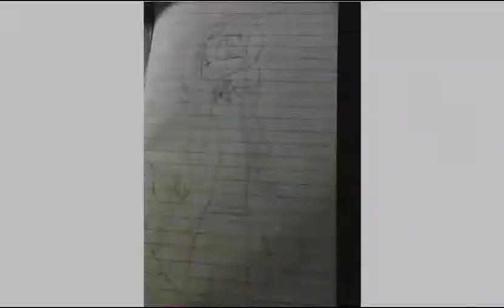Funtime Kinsey 1006 In vixie form (Speed paint)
My friend vixie drew this for me at school.